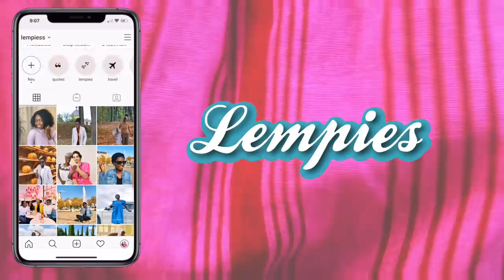THINGS I WISH I KNEW IN MY TWENTIES: Money Dating Witchcraft (jujus) | Couple talk | lempies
ANEW WEEK, A NEW VIDEO. another day video about 10 things we wish we knew in our twenties. We thought we should sit down and do a couple talk version exchanging Adult tips to our younger selves. What I wish I knew in my twenties about Dating, handling money, african jujus I told Ale all about my dummest mistakes and then he also shared what he thought he knew about the same topics. Being broke, spending on petty things, being extremely nice.